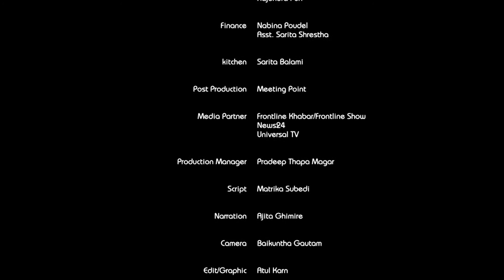04 Health Bheri Nagarpalika